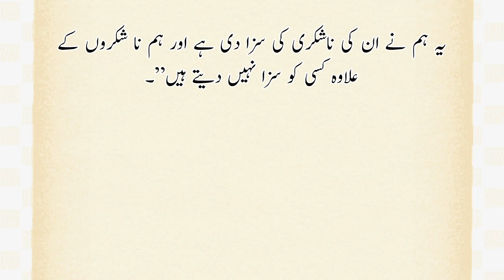Qome Sabah Par Allah Ka Azab || Islamic Story